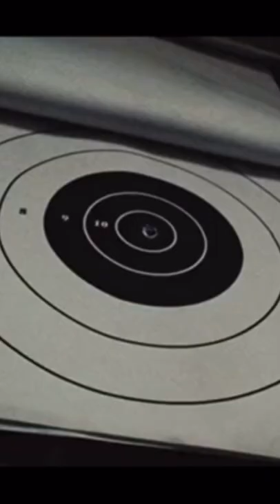Morgan Freeman’s bullet curves - Wanted 2008